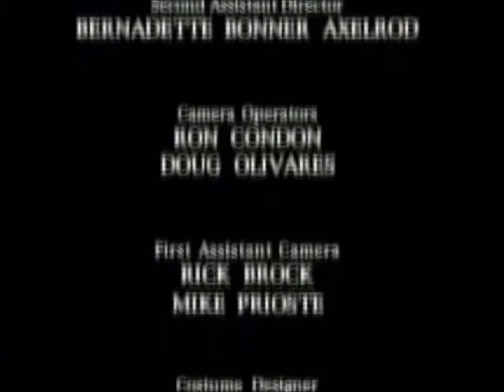Rescate Vuelo 29 - Intro + Ending [Discovery Kids USA] (Boomerang Latinoamerica 2007 - 2013) Latino